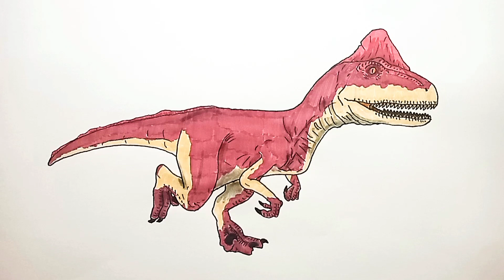How to draw Deinonychus from JW Evolution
Hey, hello everyone!  Your activity motivates me to produce content!!!  pleasant viewing!!!

Lets' draw everybody! Wery easy :)
You got to my channel for a reason, if you are reading this it means you were attracted to one of my videos!
I am not a professional artist, but children will love this kind of content. I have been into drawing since I was a kid, just like all of us as kids. I draw on themes that I liked in my time and maybe you liked it too, and maybe your kids!
Now let's tune in only positively and develop in terms of creative perception, future artists, let's go!